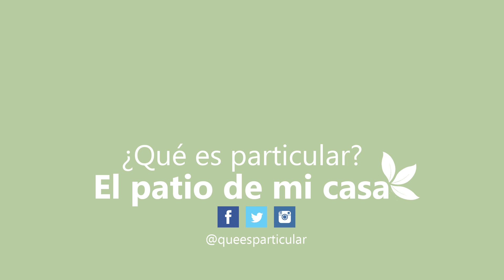Postre de plátanos ¡En 15 minutos! | En freidora de aire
Un postre perfecto: TAN fácil y rápido, que podrás preparar en tu freidora de aire. Además requiere muy pocos ingredientes.

► INGREDIENTES
• 3 – plátanos
• 3 ctdas – azúcar
• 1/2 ctda – canela en polvo
• 1/2 – limón
• 3 ctdas – crema
• Chocolate derretido
• Helado de chocolate